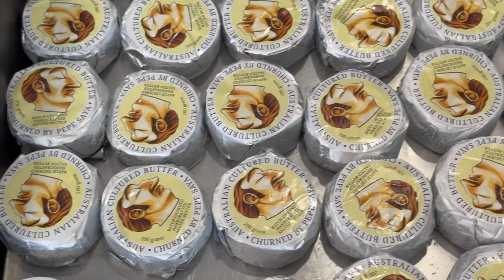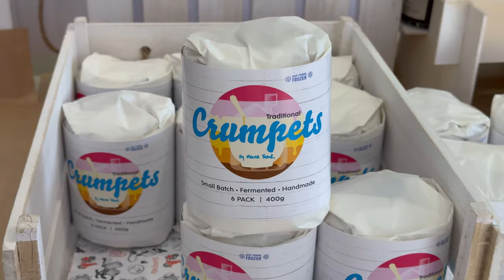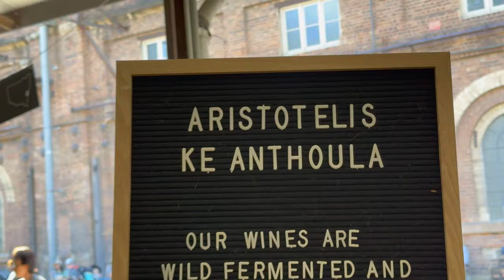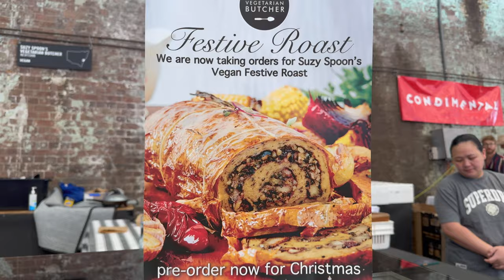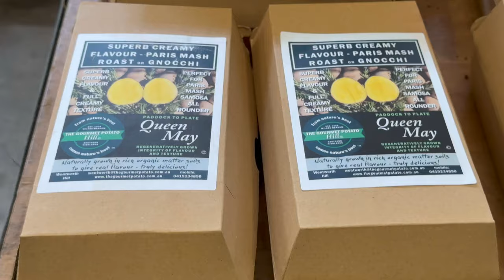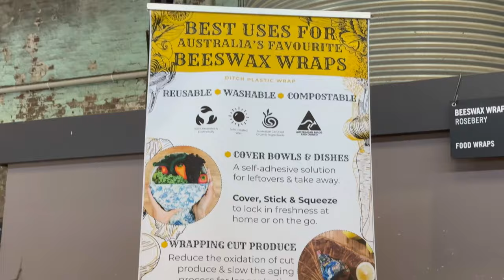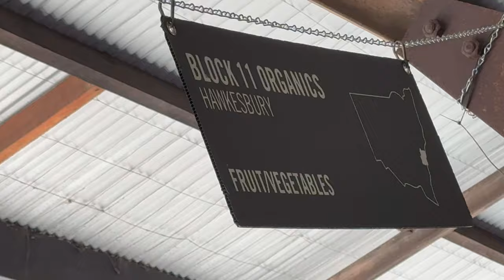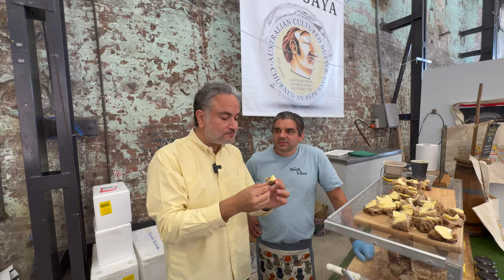The Carriageworks Weekly Farmers and Producers Market, Sydney, Australia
Where Freshness and Happiness Come Together: The Carriageworks Weekly Farmers and Producers Market
Location:
The weekly Carriageworks Farmers Market is a Sydney institution, providing the freshest seasonal produce from the best growers and producers from around NSW. Talk to the farmer firsthand and learn the stories behind your food. Find organic and biodynamic produce, artisan breads, boutique wines, single origin coffee, herbal teas, meat and freshly cut flowers.
Curated by acclaimed chef Mike McEnearney, the Carriageworks Farmers Market follows a strict Market Charter to ensure quality and uphold its connection to growers and producers.